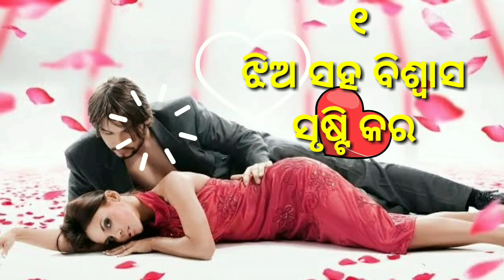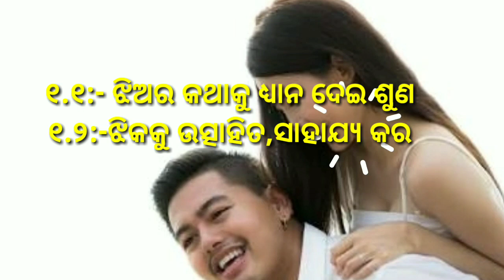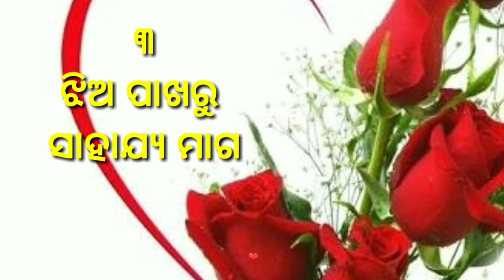ଝିଅକୁ ଦିଓ୍ଵାନି କରିବାର TRICKS || Toki Ku diwani Kariba trick ||Odia Love formula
Hy friends

This video is based on Jhia Ku diwani Kariba trick
Jhia Ku kemiti diwani Kariba

Friends watch this video I hope you will like this video